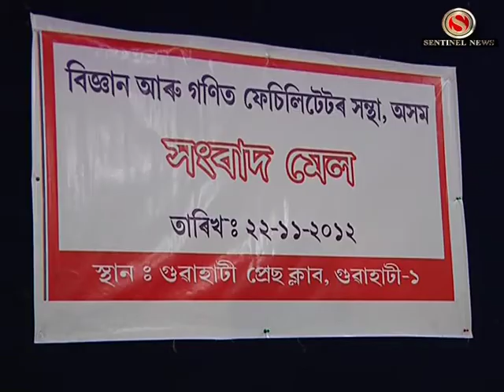Sakari Niamiyakaranar Dabi SAMFAA